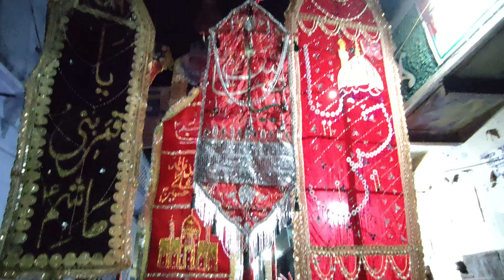Qayamat He Qayamat He || Noha || Zamin Ali || Juloose Alame || 22 Safar 1444 || Anjuman Kbari